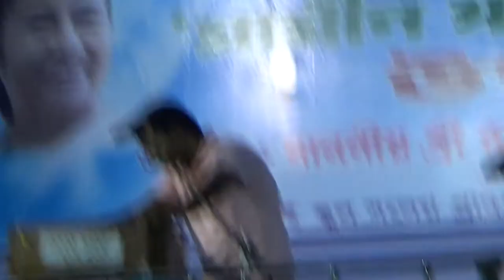গানটিতে শেখার অনেক কিছু আছে। মানিক রায়